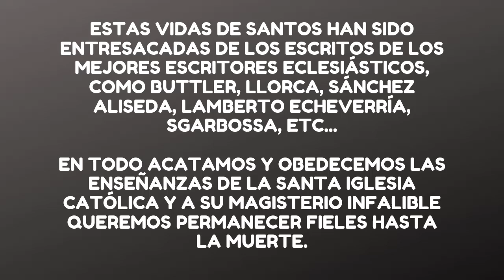Historia de Nuestra Señora del Carmen